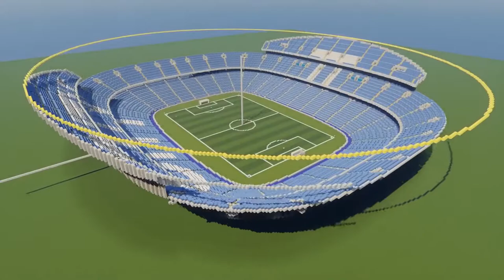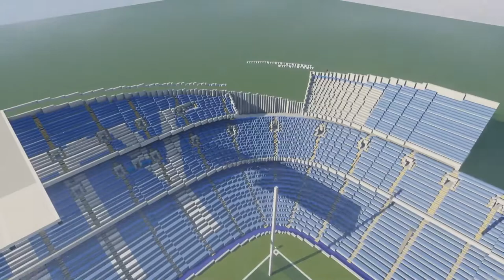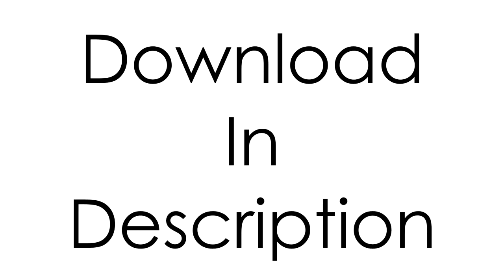Minecraft - TIMELAPSE - Etihad Stadium (Manchester City)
I hope everyone enjoys this timelapse!
Note: I had to re upload this because of youtubes terrible copyright system.